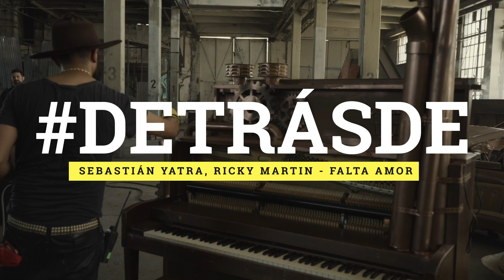Sebastian Yatra, Ricky Martin - Falta Amor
Falta Amor de Sebastián Yatra y Ricky Martin es un video lleno de emotividad, nos llega al alma y este detrasde cámaras hará que no paremos de escucharlo.